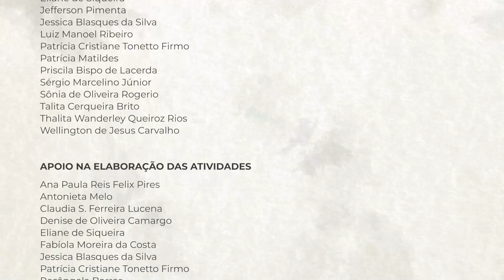A lebre e a tartaruga - Além das Letras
Venha assistir mais uma fábula e se surpreender com o final!